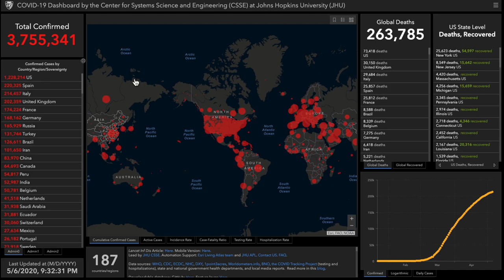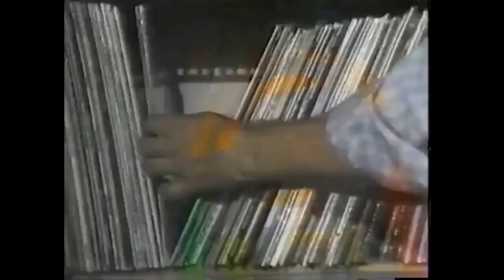Alex Bennett's Ramble 5/6/2020 (From YouTube)